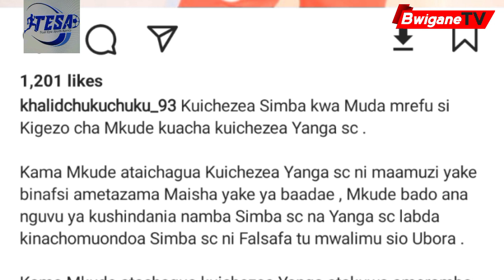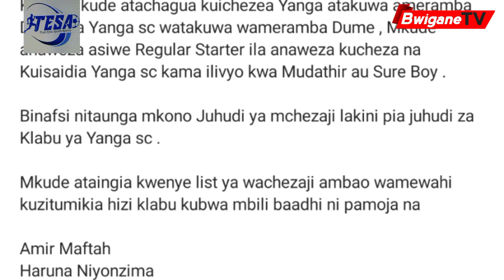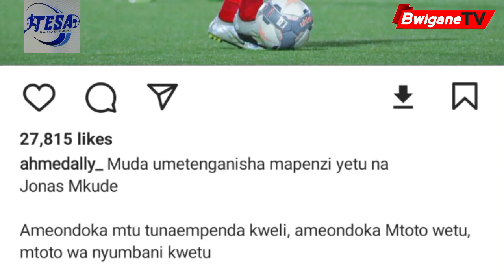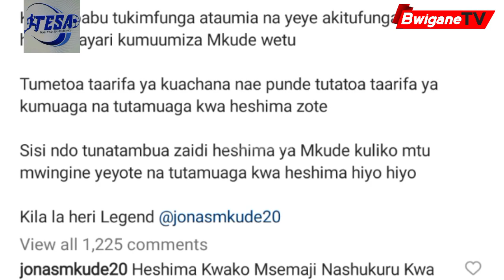SIRI ILIYOJIFICHA: MKUDE KUTUA YANGA, ILE JEZI NAMBA 6 KUMBE NI YEYE? AHMED ALLY ATOA NENO, AFUNGUKA